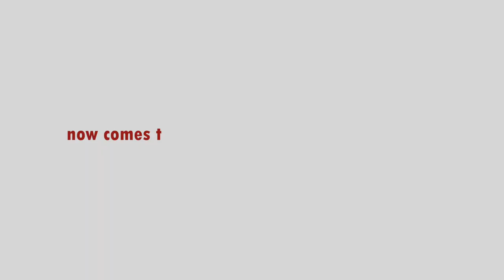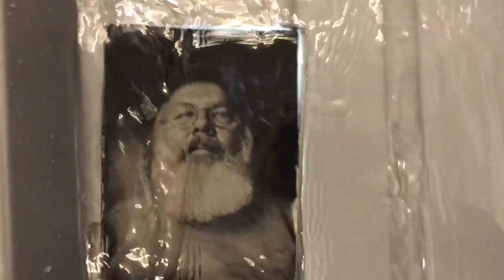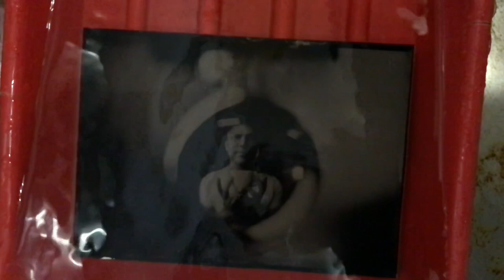Second wet plate workshop in Vienna and collodion making of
This video contains also the preparation of collodion for the wet plate process - skip to 4:30 if you just wanna see the workshop fun :)

We again enjoyed the huge space at the Kunstfabrik. This time I had helping hands during the setup. At the beginning of the video I captured also the preparations of the chemicals for the workshop, so you guys get an idea of what it takes to prepare the collodion.